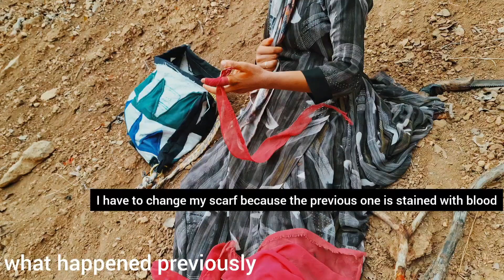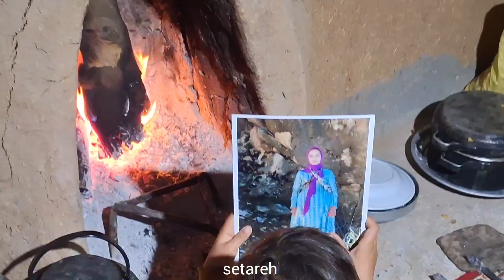A very bad fate: Nomad woman's toothache. And her daughter, Star, is missing.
The life of a nomadic woman who has lost her daughter, and she has been searching for her for several days, but she cannot find her. And this nomadic woman has a severe toothache, and she cannot go to the doctor and treat herself because of her daughter. She never gives up considering the love her daughter has. What will be the fate of this mother? iranian toothache nomadic life loneliness loneliness Life in the mountains without water and food